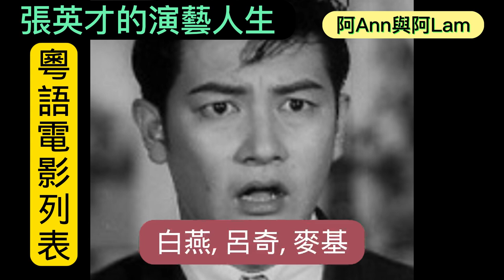張英才 張英才的演藝人生 張英才生平 張英才電影列表 01 粵語長片懷舊電影車婉婉 車綺芬